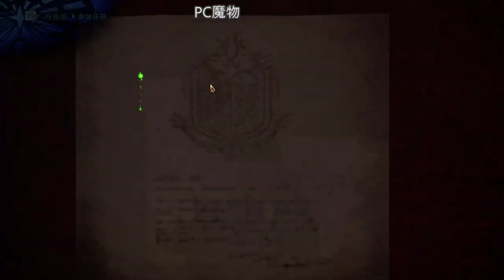【繁星】MHWI 魔物獵人冰原 下午 2020 2 19 【7】